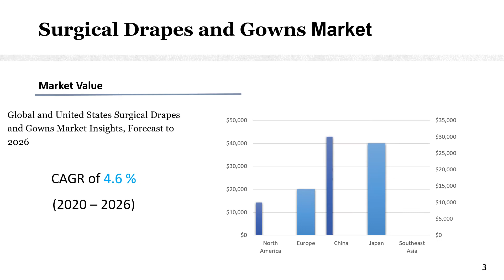Surgical Drapes and Gowns Market Insights, Forecast to 2026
To get an idea about the report contents in pdf format, you can request for a report sample

Surgical Drapes and Gowns market is segmented by region (country), players, by Type, and by Application. Players, stakeholders, and other participants in the global Surgical Drapes and Gowns market will be able to gain the upper hand as they use the report as a powerful resource.